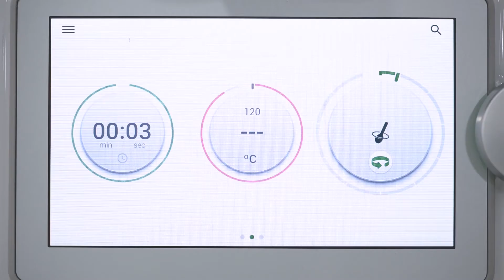Thermomix® Malaysia Slow Cook Vinegar Pork Knuckle recipe